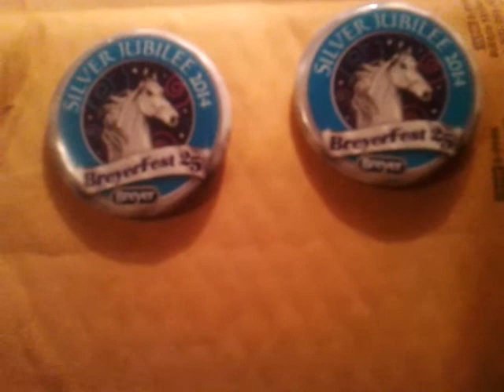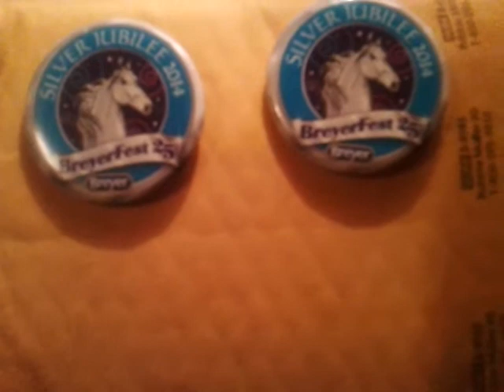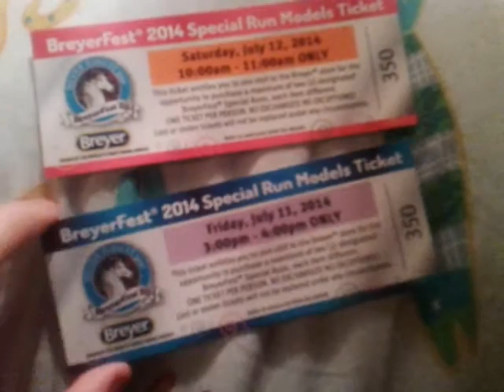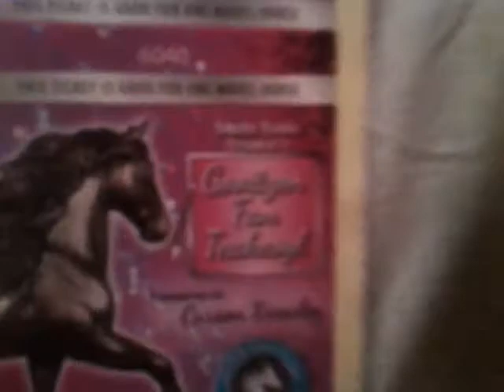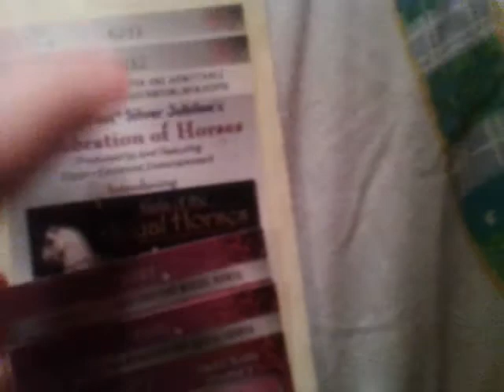Breyerfest 2014!!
Questions I have:
#1- What time does the Clarion room sells start? (Thursday, Friday, & Saturday)
#2- What day (if there is a certain day) and time is the YouTube meet near Fluffy?
#3- What day and time is the Swap Meet at the Clarion?
#4- Do you need anything to attend the Swap Meet?
#5- What is the best way to get Store Specials (without having to do the NPOD)?
#6- Where can you find the Store Specials in the Breyer store and Breyerfest?
#7- Who's going to Breyerfest 2014?
Please if you know any information pertaining to my questions I would greatly appreciate it if you wrote it down in the comments.
Thanks!